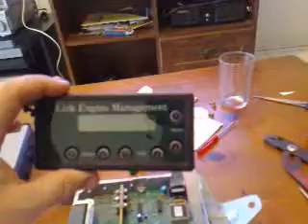MIATA turbo mx5 eunos montage ECU Flyin' Miata